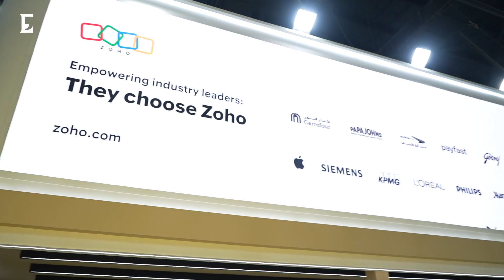Interview with Hyther Nizam, president of Zoho Middle East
At GITEX GLOBAL 2023, Hyther Nizam, president of Zoho Middle East and Africa and VP of products for Zoho, delineates the pivotal role that innovation plays in shaping Zoho's technological and product development strategies. With an insightful outlook, he sheds light on emerging trends within the Middle East and Africa's dynamic technology landscape. Nizam discusses how Zoho stands ready to not only adapt but also take a leading position in this ever-evolving environment. Furthermore, he delves into Zoho's steadfast commitment to data privacy and security, addressing the mounting concerns of today.

Chapters:
New Zoho Products & Services: 0:00 – 01:31
Technology & Product development: 01:31 – 02:49
Trends in the Middle East landscape: 02:50 – 04:21
Privacy & Security: 04:28 – 05:44